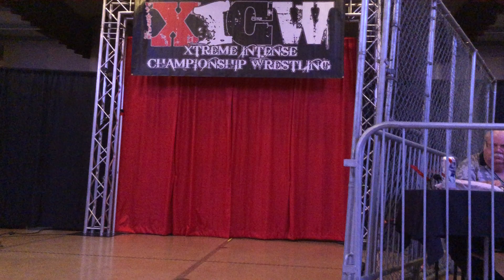XICW - Jackson Stone vs. Super Oprah